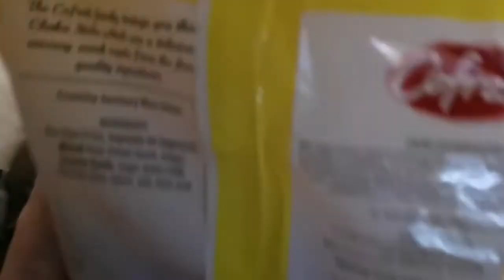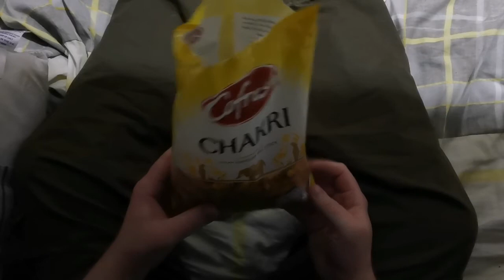Cofresh Chakri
Camcorder: Panasonic HC-V180 10.0Mega Pixels

Phone: Huawei P30